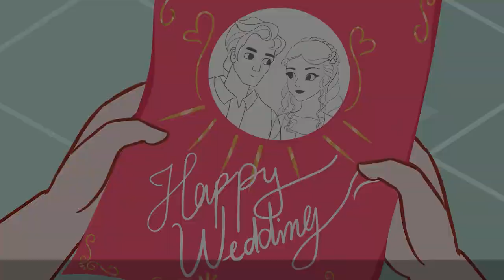Dance Of The 12 Princesses || Bedtime Stories || Story for English Accent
Story for English Accent